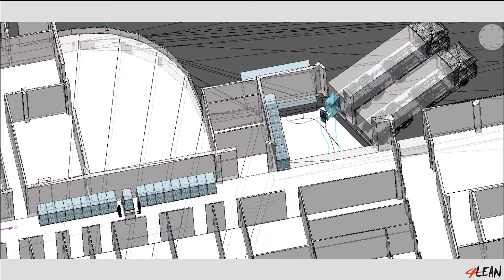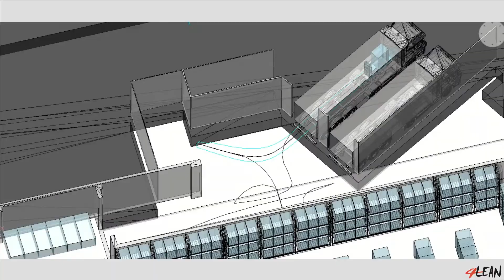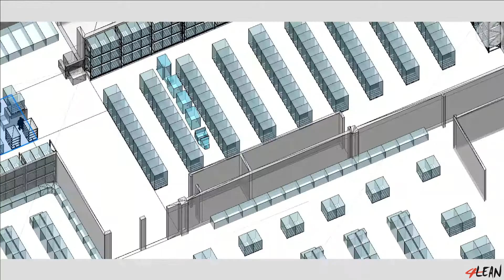Lean Manufacturing -4Lean Mizusumashi- SONAE MC Actual flow trajectories simulation on Montijo store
Lean Manufacturing 4Lean - SONAE MC Simulation of the handling equipment trajectories regarding different type of products storage